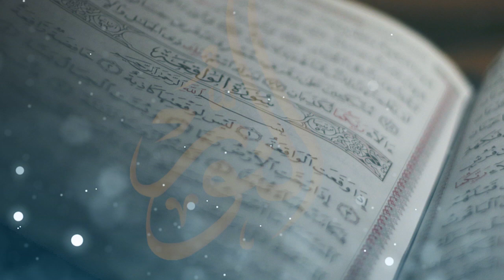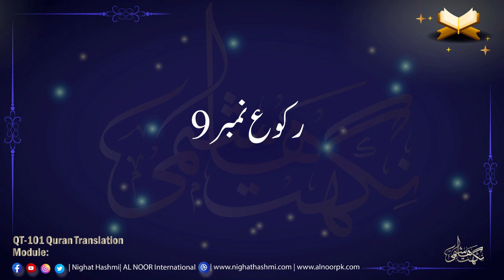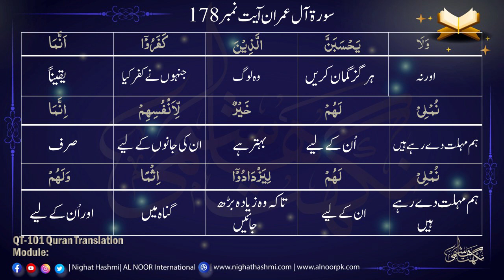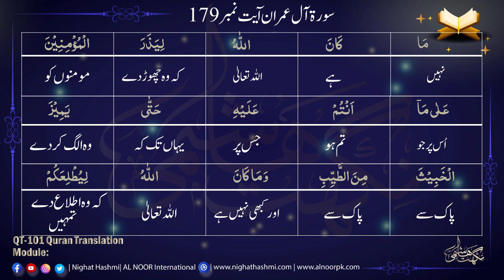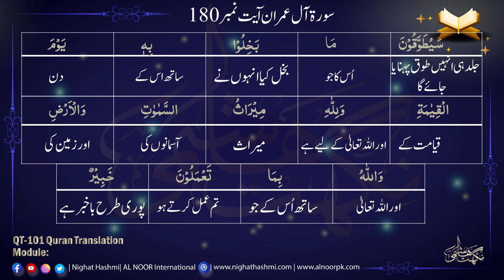Module 60 ||Para 4 Ruku 9 (Ayat 172-180) Word For Word Quran Translation | Ustazah Nighat Hashmi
Para 4 || Surah Ale-Imran || Ustazah Nighat Hashmi || AL Noor International